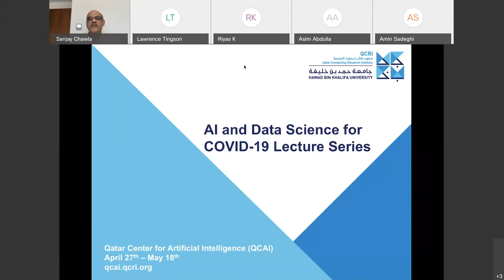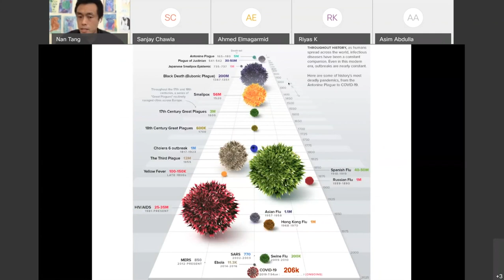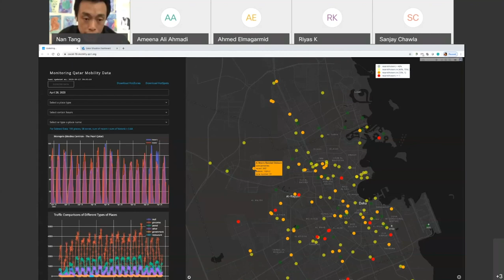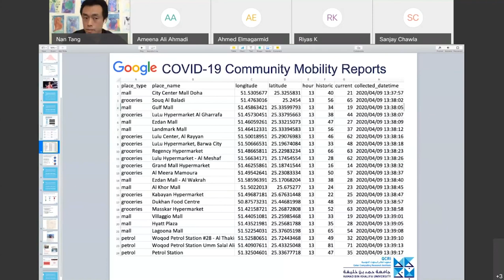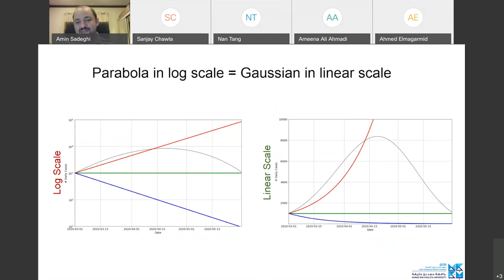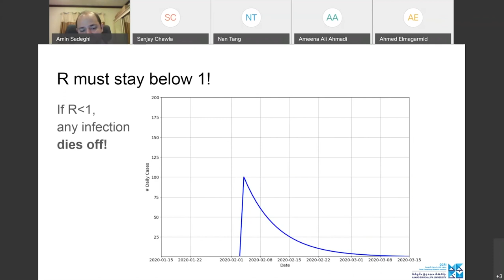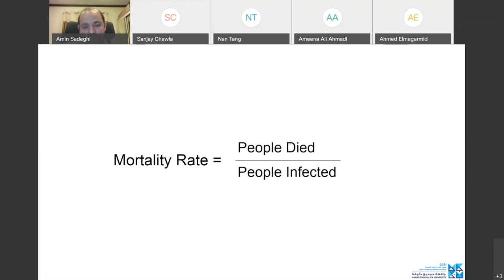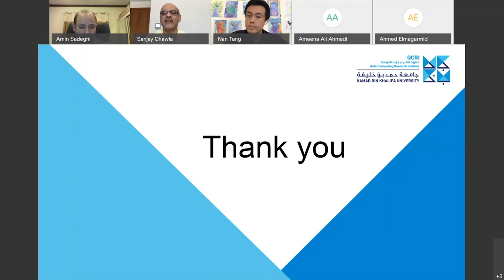Data Exploration and Visualization for COVID-19 Data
This lecture is part of QCAI's "AI and Data Science for COVID-19" series.
Speakers:
Dr. Nan Tang
Dr. Amin Sadeghi

Speakers gave an overview of visualization techniques for COVID-19 data and challenges associated with them. In addition, they showcased exploratory data analysis (EDA). They presented interpretations of  visualizations, and spoke about developing hypotheses. The also compared  advantages and disadvantages of different visualizations with the goal of reviewing best practices in analyzing the statistics of COVID-19.